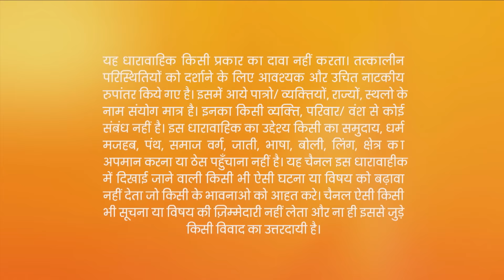Urmi ने क्यों lock किया Devika और Varun को? | Jeet Gayi Toh Piyaa Morre |Episode 168 |Zee TV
Jia Asks Devika Not To Marry Aalek. Devika's 'mehndi Ceremony' Gets Underway. Aalek's Comments About Devika Make Varun Furious. Later, Urmi Locks Devika And Varun In A Room.